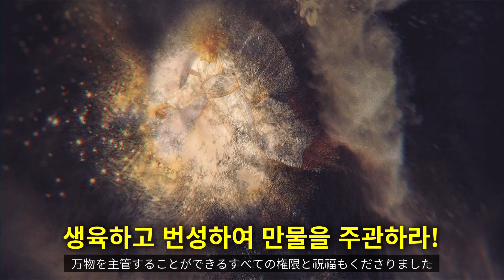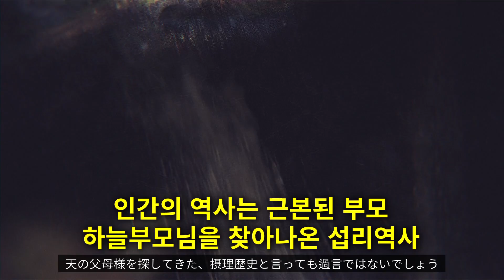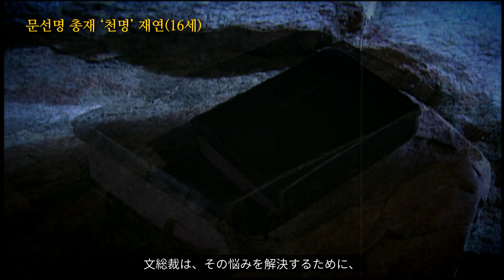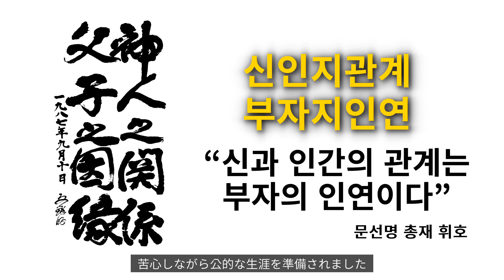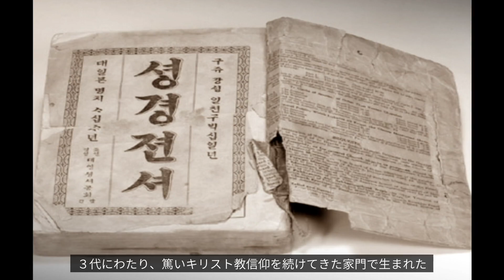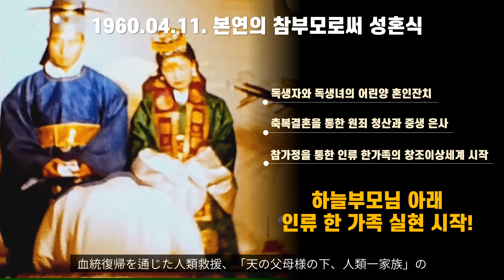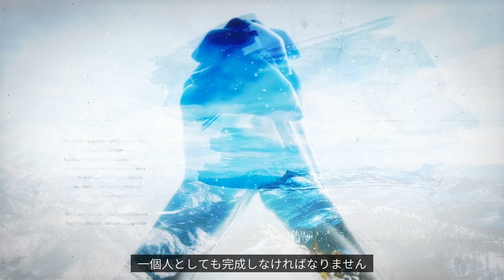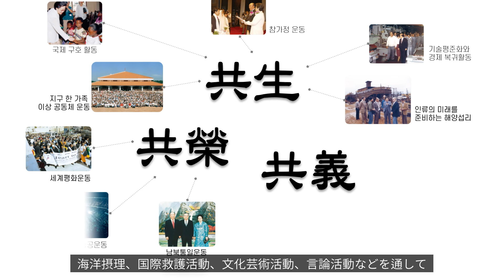文鮮明 韓鶴子 総裁の神統一平和世界思想 #1